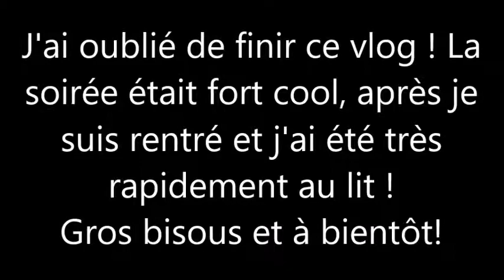Soirée à l'improviste - Vlog - Mickaël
Bonjour a tous. J’espère que tout va bien chez vous et que cette vidéo vlog vous aura plu. Je vous dis à bientôt pour une prochaine vidéo  portez-vous bien !

Snap:  miike62810